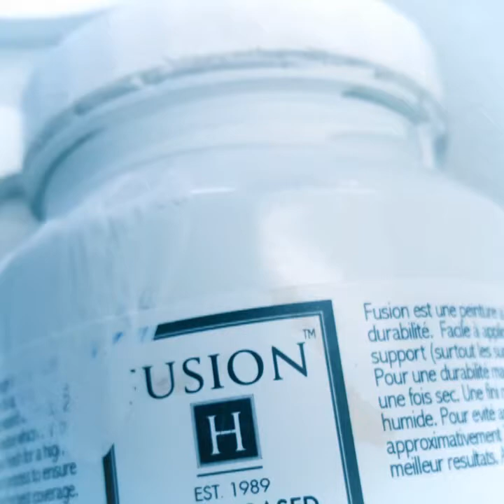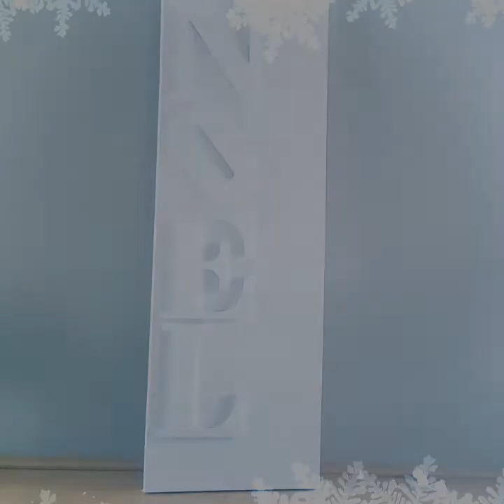NOEL Christmas Canvas Art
Easy Christmad Project